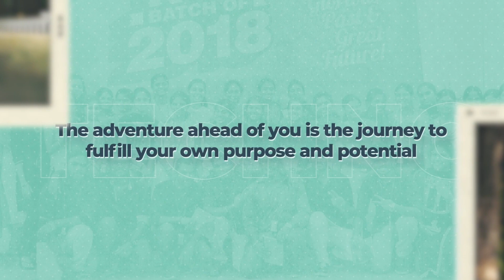Textile Technology | Farewell Day | Batch 2022